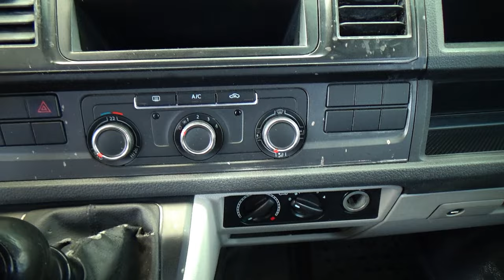Volkswagen / Transporter / 2019 - 29263